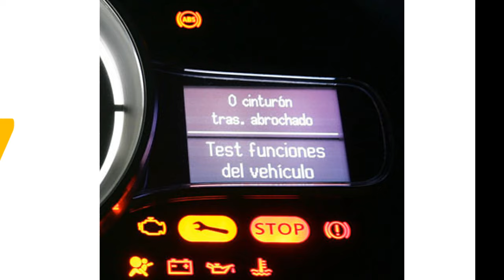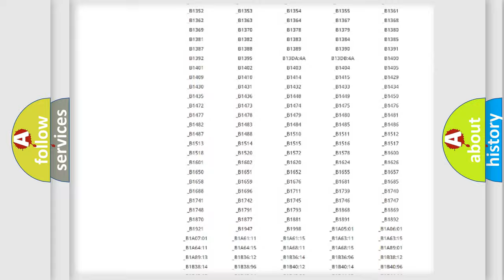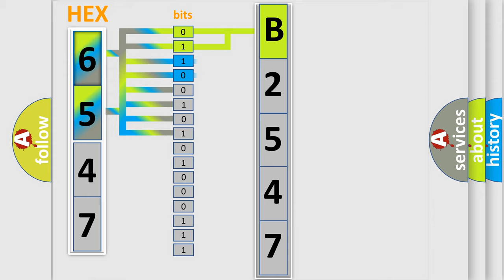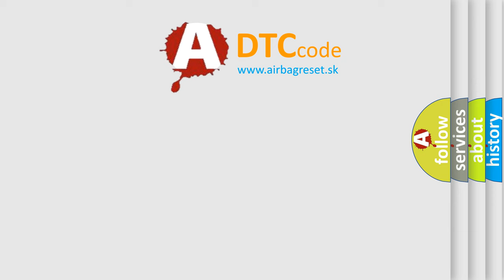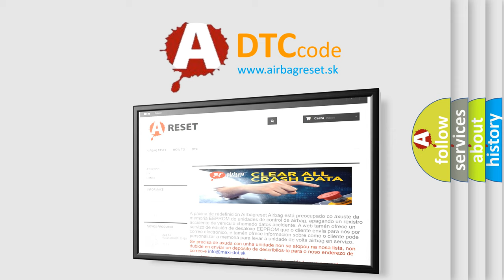DTC KIA B2547 Short Explanation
Contents:
0:21 Basic DTC analysis according to OBD2 protocol standard.
1:48 Insight into programming
2:58 A diagnostically understandable description of the Diagnostic Trouble Code
3:05 Basic error definition

Make:
Kia
Code:
B2547
Definition:
Implausible Right Front Wheel Speed Signal Received
Description:
The messages sent on the CAN bus are distinguished by an identifier (ID). Each CAN ID is defined to contain a certain number of bytes. The Transmission Control Module (TCM) verifies that it has received the proper number of bytes for each ID.
Cause:
Bcm Can Bus Dtcs PresentAbs Control Module Dtcs PresentTransmission Control Module (Tcm)